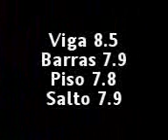video montage level 4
gimnastas del futuro